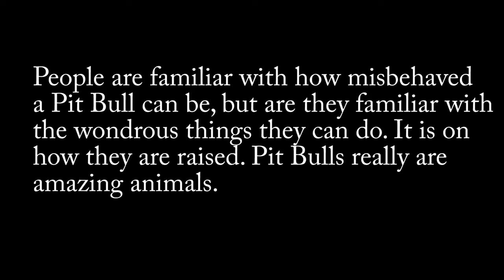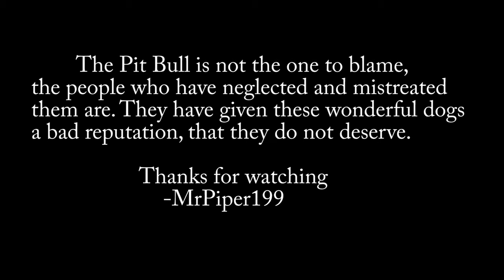'Pitbulls' The misunderstood breed.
Starring ' Piper' American Staffordshire terrier 81/2yrs old and still going strong.